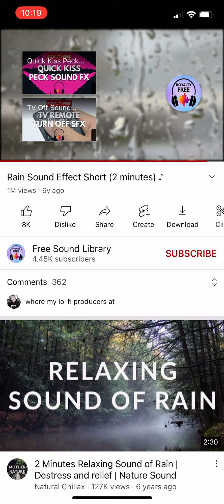Time watch hour